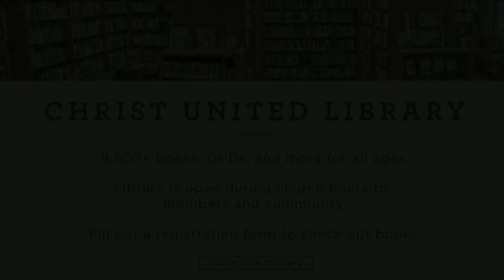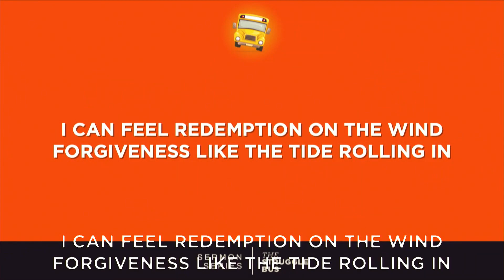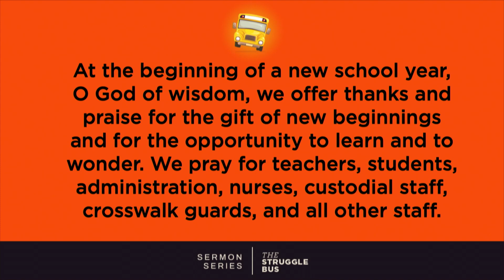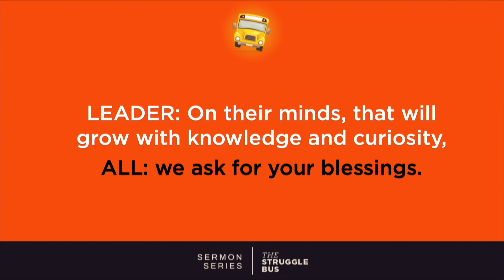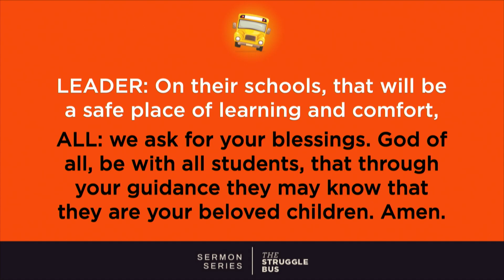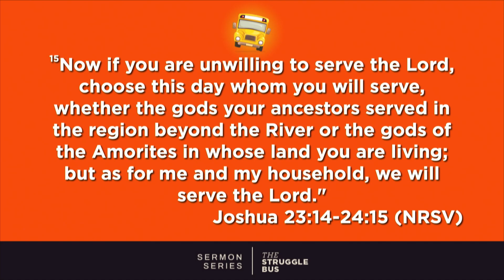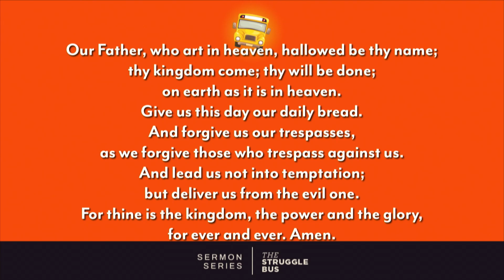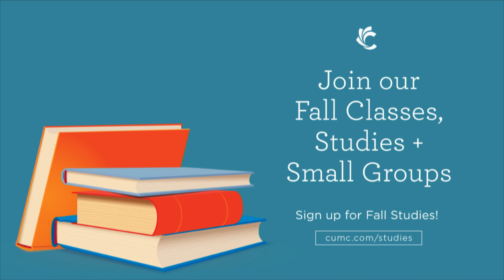Modern Worship @ Christ United | August 6, 2023